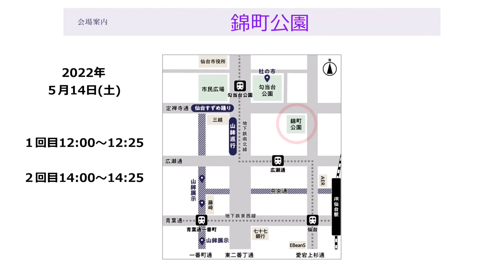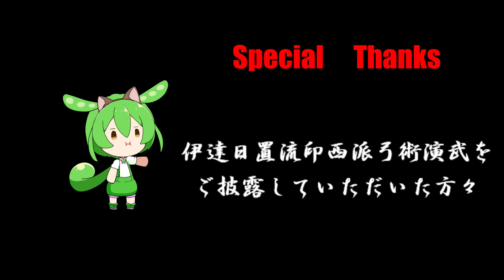「2022 仙台・青葉まつり」伊達日置流印西派弓術演武 ２回目 ・「仙台矢場」(錦町公園)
2022年(令和四年)、コロナの影響で規模縮小ながらも３年ぶりに開催された「第三十八回 仙台・青葉まつり」。
５月14日(土)・15日(日)と２日間にわたって行われた、おまつりの様子をお伝えするのだ！
この動画で見ていただくのは、錦町公園で披露された伊達日置流印西派（だてへきりゅういんさいは）弓術演武、２回目の様子。
※残念ながら2023年は実施されないとのことなので、こちらの動画をご鑑賞ください。
※【４Ｋ】画質の再アップロード動画です_(._.)_

日程や会場の変更がある場合があるかもしれませんので、2023年以降に行われる「仙台・青葉まつり」の情報は、最新のホームページでご確認ください。